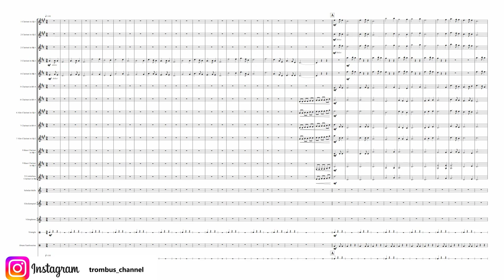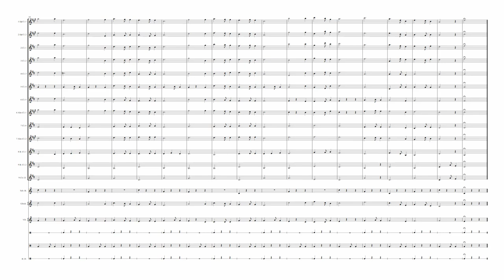Franz Gruber "Silent Night" - Clarinet Ensemble and Percussion (9+6)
LETRA COMPLETA

Noche de paz, noche de amor
Todo duerme alrededor
Entre los astros que esparcen su luz
Bella, anunciando al niño Jesús
Brilla la estrella de paz
Brilla la estrella de amor

Noche de paz, noche de luz
Ha nacido Jesús
Pastorcillos que oíd anunciar
No temáis cuando entréis a adorar
Que ha nacido el amor

Desde el pesebre del niño Jesús
La Tierra entera se llena de luz
Porque ha nacido Jesús
Entre canciones de amor